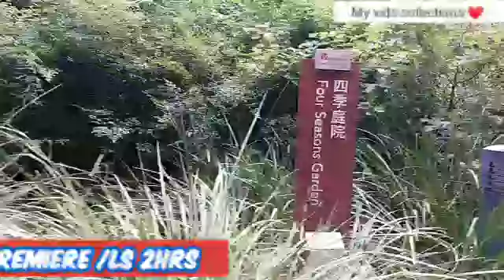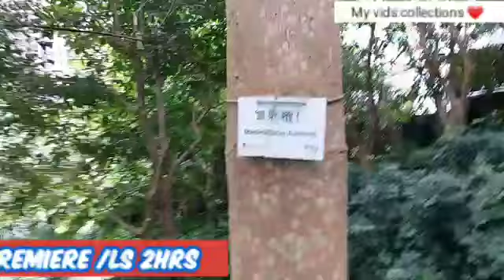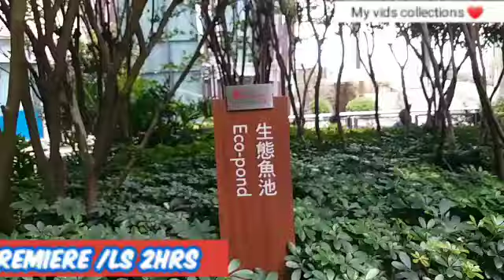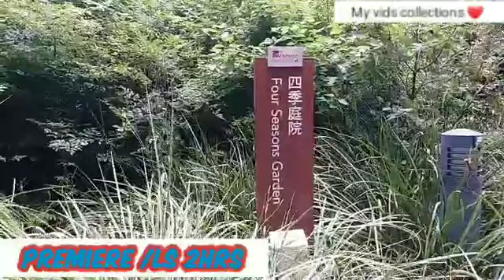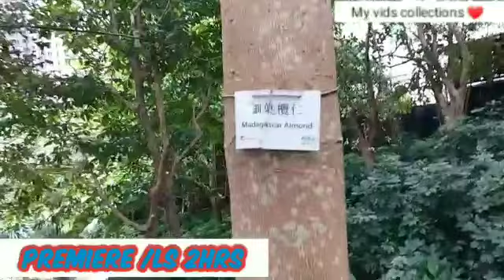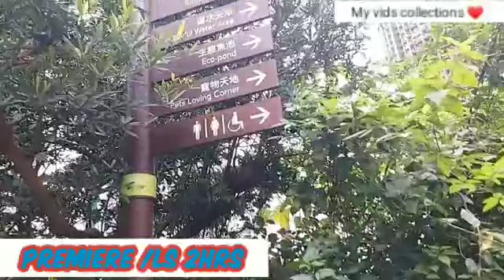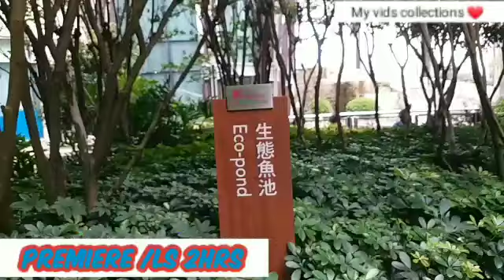My Videos Collection 2020,PREMIERE /LS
This videos is my personal collections,just wanna share with you guys,thank you for dropping by.

Raggae Jingle Pu
Niwel-Break Through
X50-Missu
Silent Partner